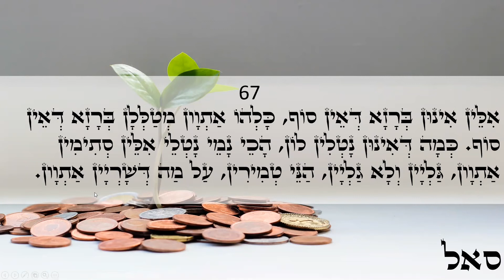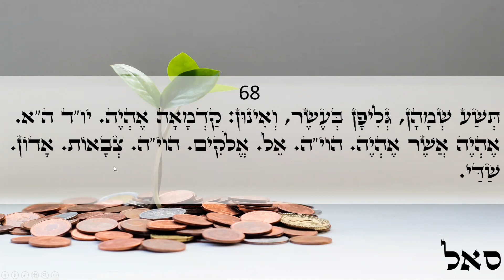Happy day Light warriors!!! ZOHAR daily reading Vayera 65-68 Love & Light